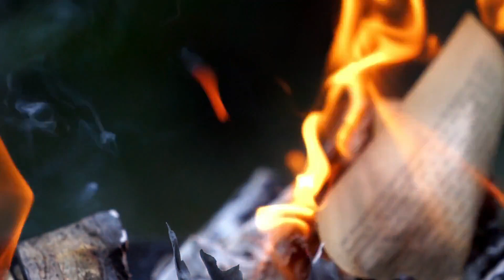Ak Taweez se Farah pari ki hazri | Aik Minute Me pari ki Hazri Ka Taweez | Tilismati Amliyat